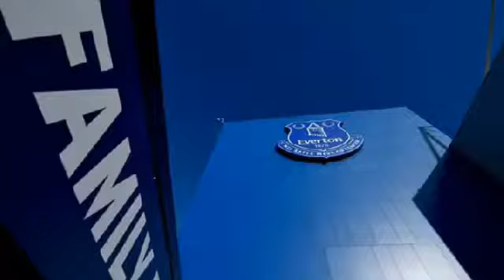Everton football club